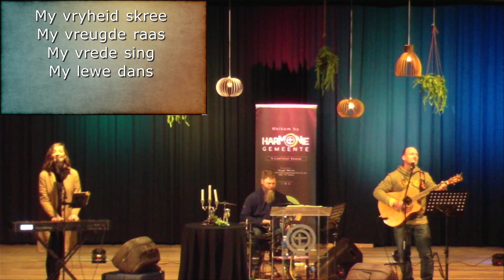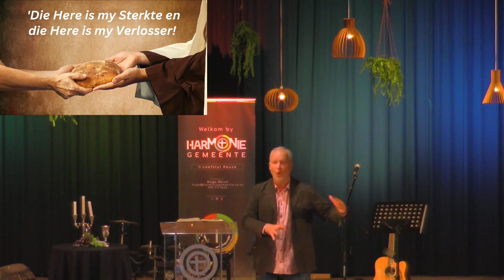Die wonderwerk van Nagmaal… - 3 September 2023